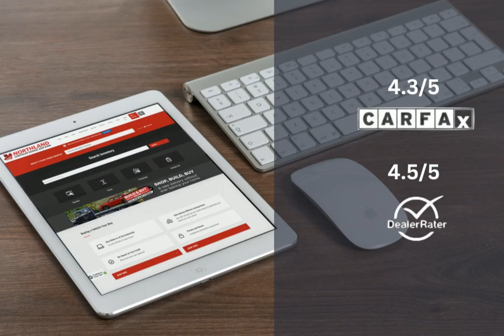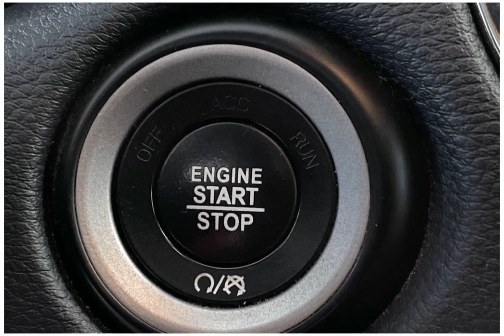2020 Dodge Durango P9485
2020 Dodge Durango P9485